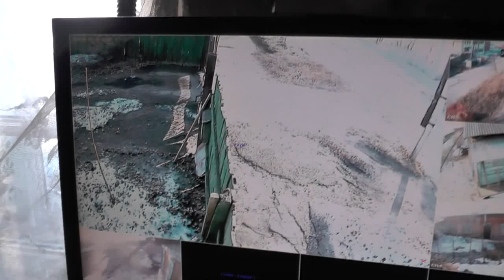На частную работу. Есть и тут надежда небольшая! 10. 04. 2017